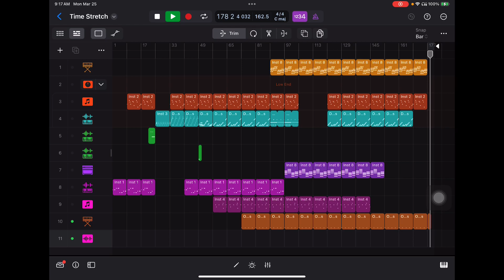Computrhead - Time Stretch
The photo on the thumbnail is a vulture that I’ve saw near my house two months ago. The song kind of fits the tone, which is somewhat melancholy. The whole track can be described as ambient jungle, with more effort put on the pads than the melody of the song.